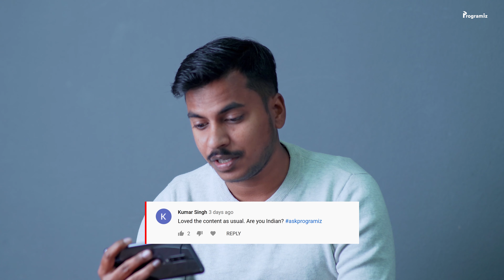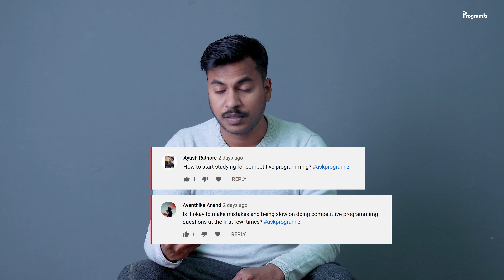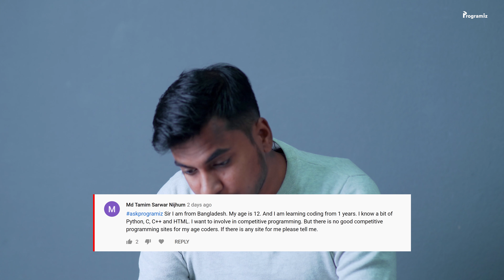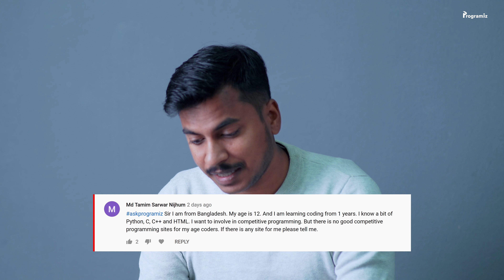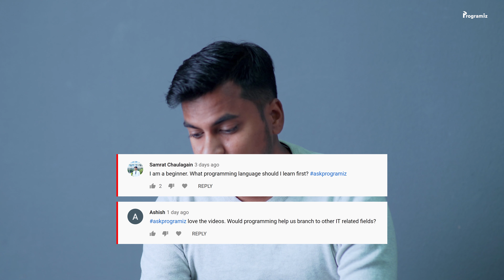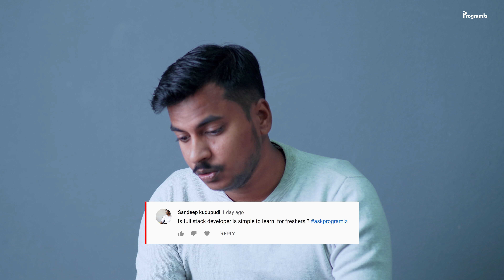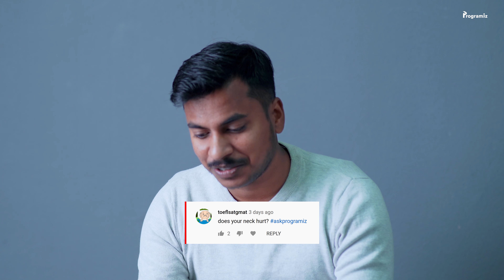Programiz QnA session: Programming, IT colleges & more!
In this video, we answer your questions from the first askprogramiz submissions.

Timestamps:
0:13 Why only 1-2 videos a week?
0:59 Is there going to be [X] app or video series?
1:39 Are you Indian?
2:25 How to find my area of interest as a first-year student?
4:18 Courses to be a professional software developer
6:14 Android Development without Java
6:58 Project-based videos
7:21 How to get started in competitive programming?
8:52 Competitive programming sites
10:11 Programming language for beginners
12:32 Full stack development as a beginner?
14:18 Does your neck hurt?
14:42 How did you create the Programiz website?